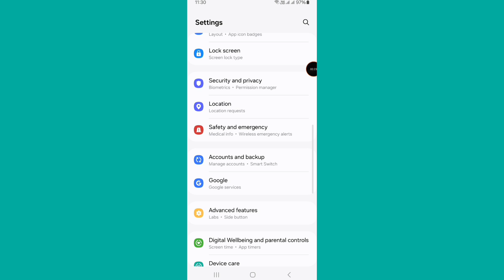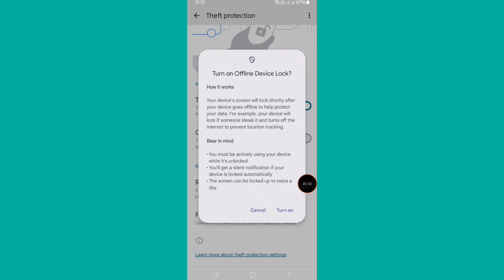How To Enable Theft Protection On Your Android Device || How To Turn On Theft Protection On Android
How to enable theft protection on your Android device